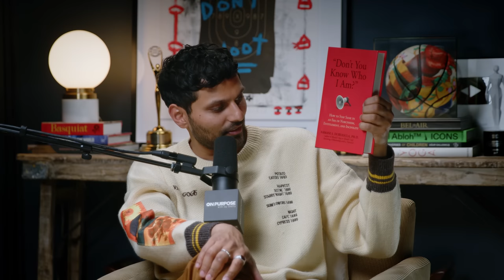The 3 SIGNS You're Dealing With A Narcissist & How To SET BOUNDARIES! | Dr. Ramani & Jay Shetty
Today, I am talking to Dr. Ramani Durvasula, a licensed clinical psychologist in Los Angeles, CA, Professor Emerita of Psychology at California State University, Los Angeles, and the Founder and CEO of LUNA Education, Training & Consulting. She is an author of several books including Should I Stay or Should I Go: Surviving A Relationship with a Narcissist, and “Don’t You Know Who I Am?”: How to Stay Sane in an Era of Narcissism, Entitlement, and Incivility. The focus of Dr. Durvasula’s clinical, academic and consultative work is the etiology and impact of narcissism and high-conflict, entitled, antagonistic personality styles on human relationships, mental health, and societal expectations.

Dr. Ramani shares her studies about narcissism and our narcissistic tendencies. She and I talk about how our personalities define how we act with people and around people, why narcissists are resistant to change and to how deal with one, the truth about gaslighting and why it is so unhealthy to the person at the receiving end, and why we shouldn't misplace our hopes in others and instead place it on ourselves.

What We Discuss:
00:00:00 Intro
00:03:11 When did narcissism become a study of focus?
00:07:06 Narcissism is a very quiet condition
00:12:45 Awareness and discomfort
00:19:37 How do people end up with a narcissistic personality?
00:26:25 Narcissists can be very attractive
00:33:26 The concept of multiple truths
00:36:40 Love bombing
00:41:08 The real meaning of gaslighting
00:47:05 Dealing with a gaslighter
00:53:35 “I can change this person.”
01:00:07 Ultimate healing from a narcissistic relationship
01:04:31 Setting healthy boundaries
01:06:49 Adopting narcissistic patterns to be able to fight back
01:09:20 Misplaced hope